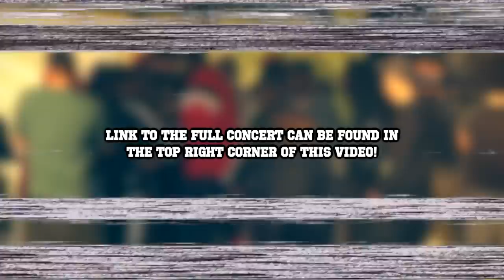Nipsey Hussle REAL HOOD Moments 🔥💯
For all of you out there that were missing the Nipsey Hussle Savage moments video here come the Nipsey Hussle hood moments video.
Hope you all are gonna enjoy it.

Shout out to buttervision for uploading a lot this footage and if you own any of the video clips posted and want it/them removed, please shoot me an email to have it taken down immediately.

0:00 Nipsey Riding Around His Hood
0:17 Nipsey Hussle Lakers fight?
1:01 Nipsey Hussle performs FDT in Washington
2:07 Young Nipsey Hussle making music
2:17 Nipsey Hussle predicts his future
2:48 Nipsey Hussle Basketball
3:02 Nipsey Hussle James Harden
3:15 Nipsey Hussle in the hood
5:16 Nipsey Hussle drinking alcohol
5:39 Nipsey Out smokes his friend
6:20 Nipsey rides around throws up his set in LA
6:44 Nipsey and Bruce
7:08 Nipsey 420
7:52 Nipsey gets honked at during interview
8:01 Nipsey Hussle casually eats chicken outside club
8:18 Nipsey Hussle out the trunk

🏁TMC

- Dark